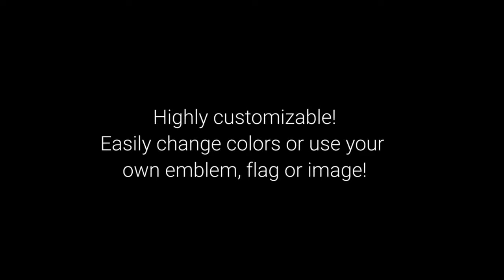Soccer Opener 1 | After Effects Template